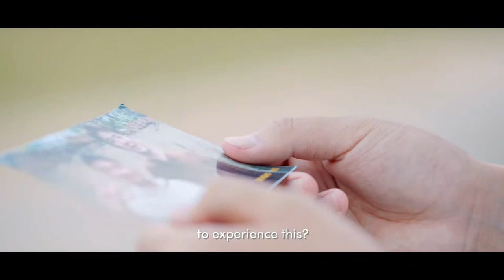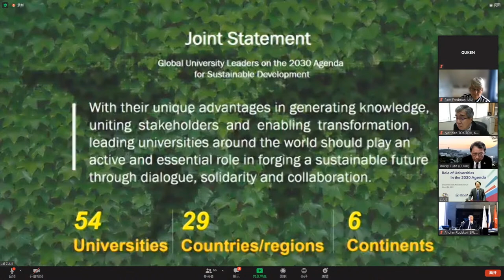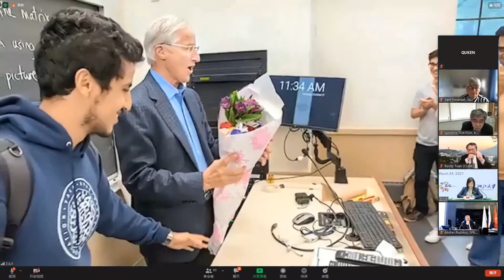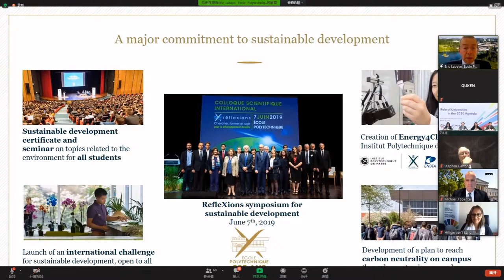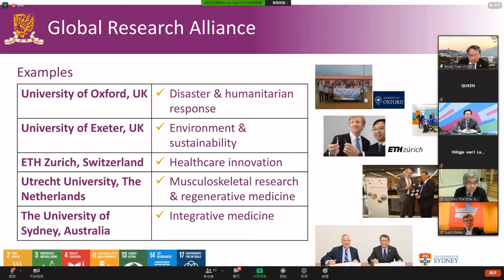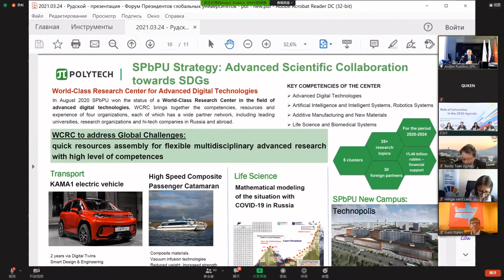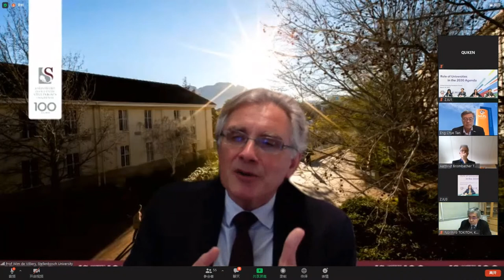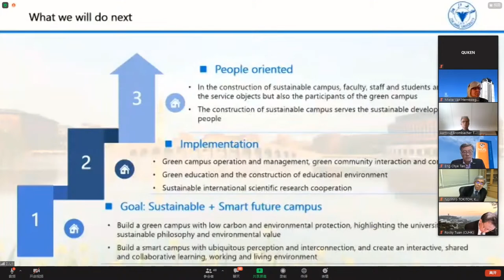Role of Universities in the 2030 Agenda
With less than 10 years left to deliver the Sustainable Development Goals (SDGs), it is more important than ever for the global community to mobilize for accelerated action. What roles should universities play – now and into the future?
With this question in mind, Zhejiang University will host Global University Presidents' Online Forum on March 24, 2021, bringing together UN officials and university presidents from five continents to share their visions on SDGs and explore the role of universities in the 2030 Agenda.